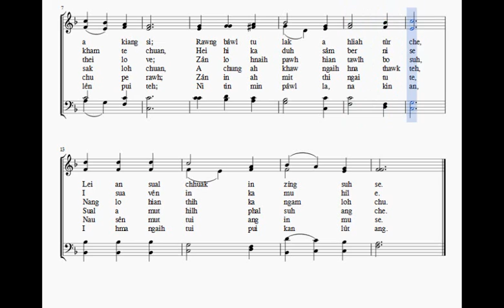Isu, ka thlarau khawvel Ni Thluk 2 na